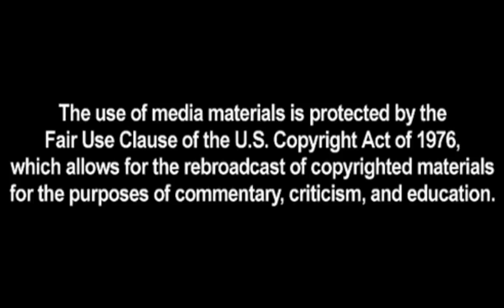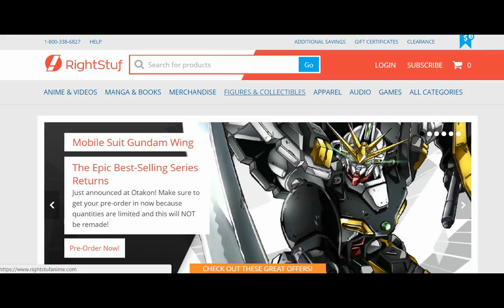Princess Principal Episode 8 Reaction プリンセス・プリンシパル